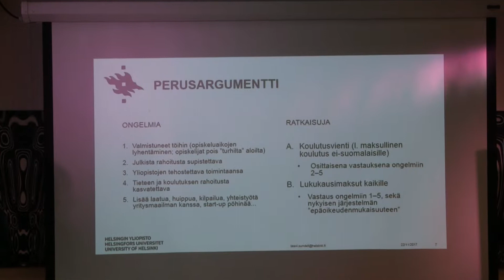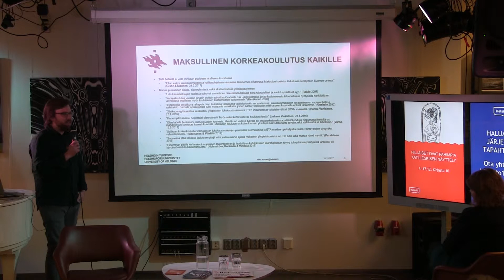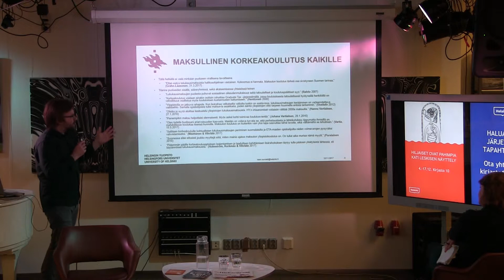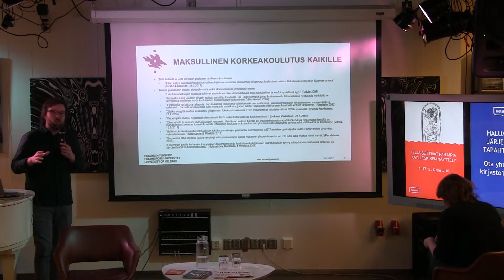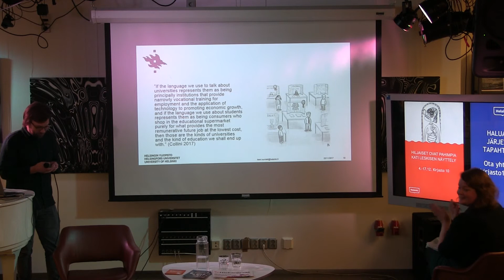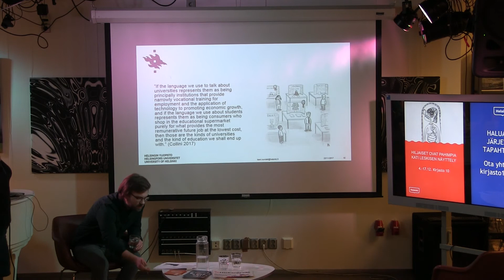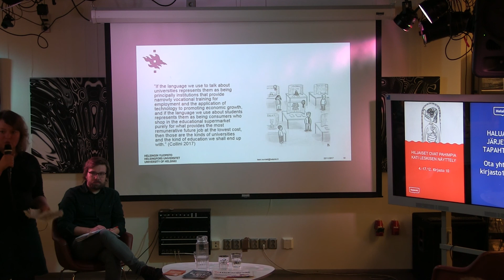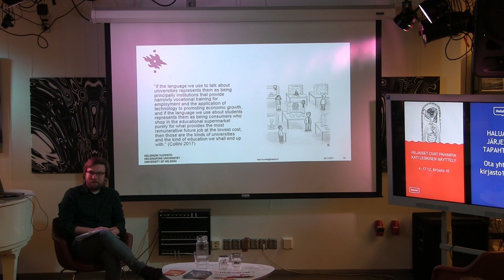Attacin Valtapuhe- sarjan 2. osa pt.2: Suomalainen kestävyysvajekeskustelu ja korkeakoulupolitiikka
Helsingin yliopiston politiikan ja talouden tutkimuksen laitoksen väitöskirjatutkija Taavi Sundell: "Suomalainen kestävyysvajekeskustelu ja korkeakoulupolitiikka". Attacin 8.11. Turusta käynnistynyt Valtapuhe- sarja jatkuu huomioilla siitä, miten talouspuhe ja samalla talouspoliittiset ideat ja - totuudet ovat ulottuneet yhteiskunnassa myös yliopistoon, ja ekonomistien ääni kuuluu myös korkeakoulupolitiikassa ja yliopistoja koskevissa päätöksissä akateemisia asiantuntijoita itseään useammin. Näin akateemista yhteisöä ja lainalaisuuksia pääsevät määrittelemään muut, usein ideologisesti värittyneet tahot. Tilaisuuden avaus Attacin hallituksen puheenjohtaja Eva-Liisa Raekallio joka myös suunnitteli ja järjesti  keskustelusarjan. Sundellin alustuksesta jäi teknisten ongelmien vuoksi pieni pätkä pois keskivaiheilta.